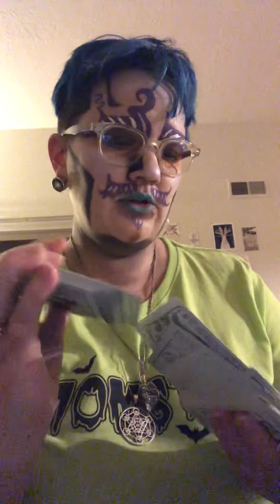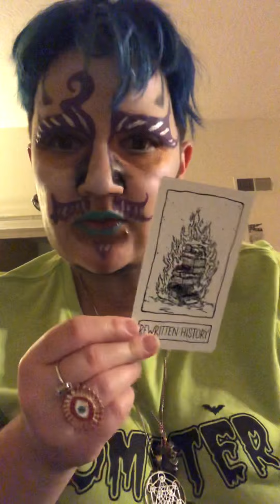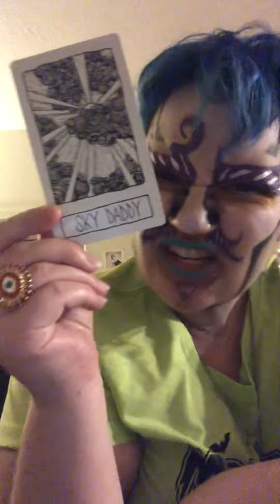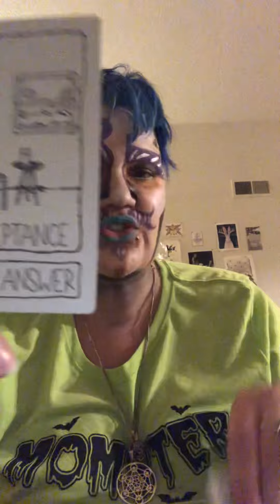Oracle Reading 10/6 - Manage Your Sh✨t.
Oracle reading.